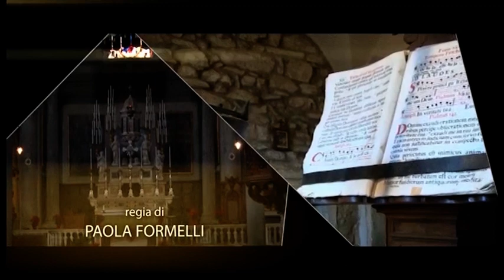Don Andrea Zalewski - Commento al Vangelo del 30 ottobre 2022